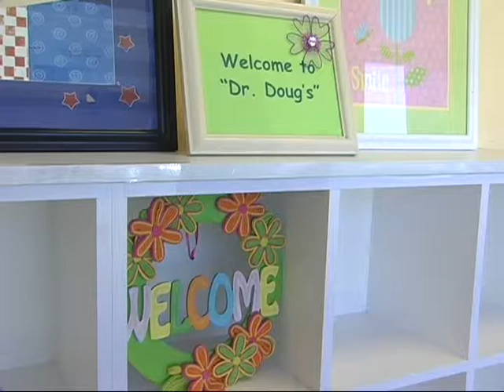Dr Doug specialty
Dr Doug Small smiles Pediatric Dental Care